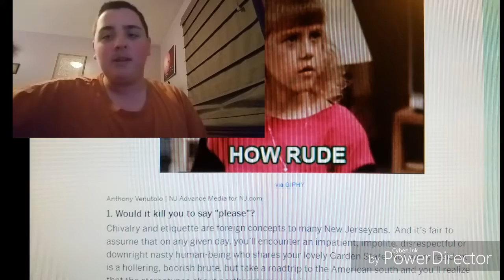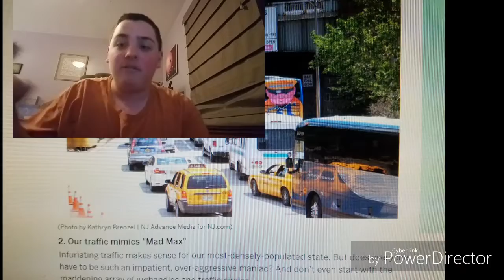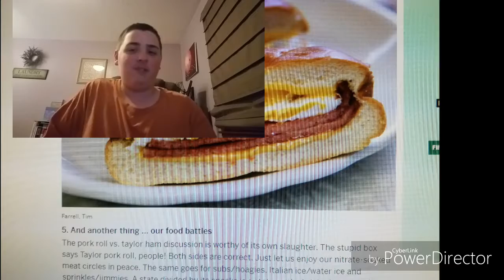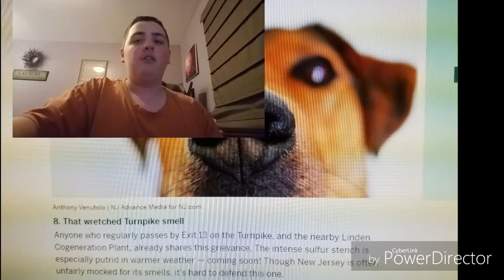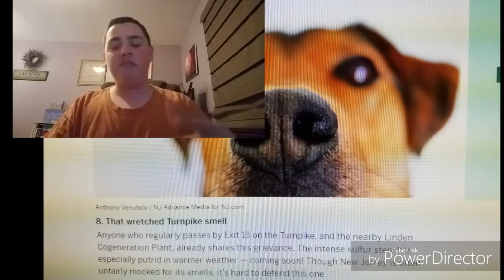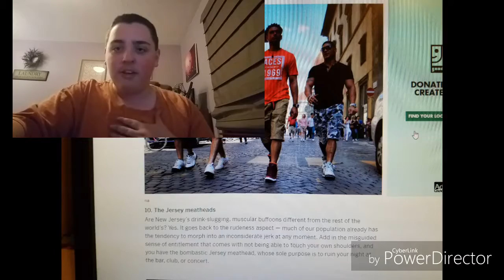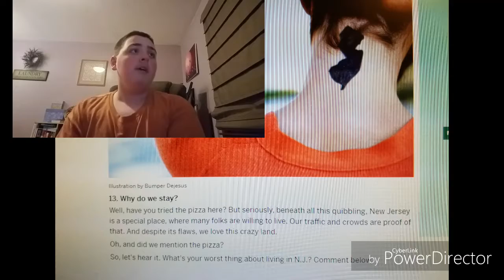Vlog 194 --- I H8 WEDNESDAYS! Vol. 18: Y I H8 NJ! Pt. 2